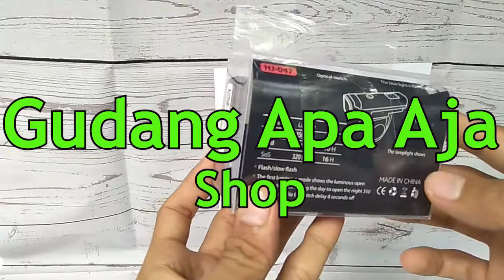West Biking Lampu Sepeda LED USB Rechargeable XPG 350 Lumens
Saya Cukup Terkesan dengan Lampu sepeda ini, dengan fitur dan mode Auto on saat malam hari cukup praktis sih, Harga lampu juga gak mahal - mahal amat ya buat yang hobi sepeda, Karena Lampunya ini terang dan work it banget, Sudah Waterproof lagi, Pemasangan yang simpel dan bisa lepas pasang memudahkan kita saat akan mengisi daya baterai.

Power Fully charged time: 5 hours
Weak light lighting time: 5 hours
Strong Light lighting time: 3 hours
Material PVC
Dimension 10 x 2.3 x 3.2 cm